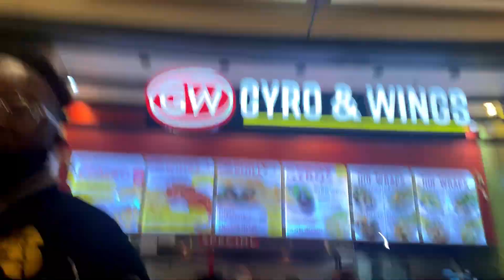So we got kick out the mall right 😂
This is gone be my first video in 2021 this year we going crazy if you new to the channel like comment and subscribe and follow me on all of my social media